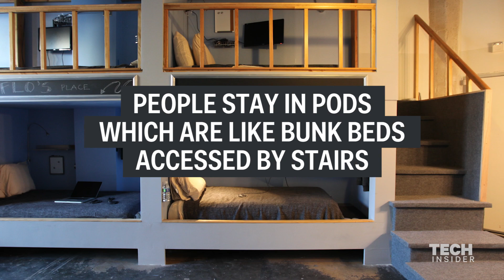$40 a night tiny 'pods' for millennials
Between cab rides and hotels, traveling can be expensive. It's even worse when you're alone with no one to split the check with. Enter Podshare, a mix between a hotel, a hostel, and an Airbnb, where weary travelers can stay in a “pod" for just $40 a night. The pods are minimal travel at its best, with only three walls, a bed, a television, towel, and plenty of strangers to keep you company. Podshare currently has two locations in Los Angeles (Downtown and Hollywood) and another one coming to Loz Feliz in the near future.

Produced by Darren Weaver. Original reporting by Megan Willett.